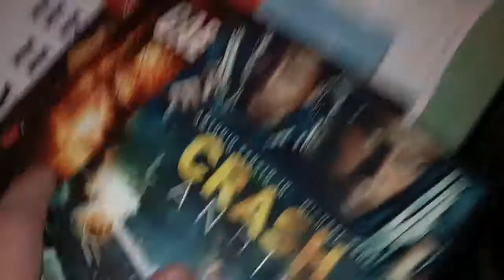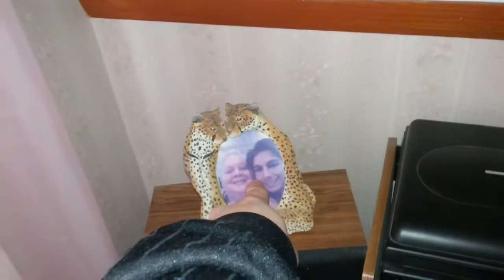Tommy has to sort out his stuff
Tommy sorting his stuff out